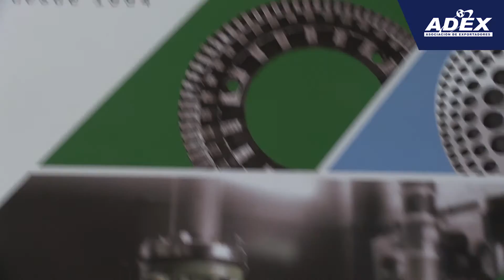EL EXPORTADOR DE LA SEMANA: TECH TRADE